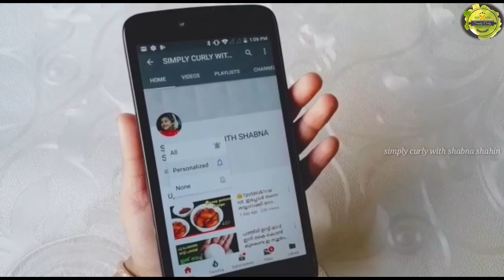പാൽ ഇല്ലാതെ ഉണ്ടാക്കാവുന്ന ഇഫ്താർ ഡ്രിങ്ക്‌ //Easy Drink // Iftar drinks // Drinks without milk